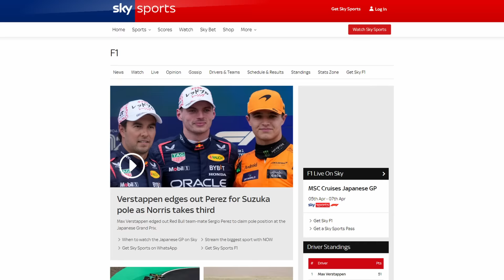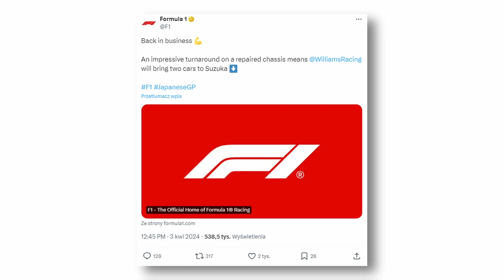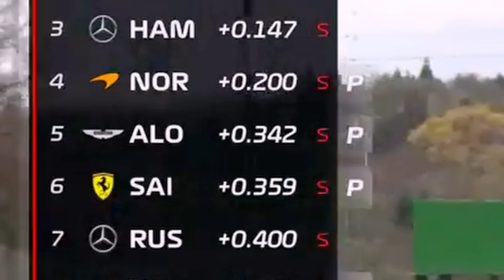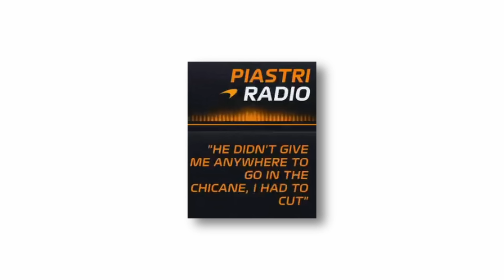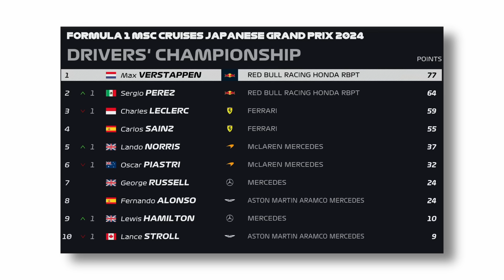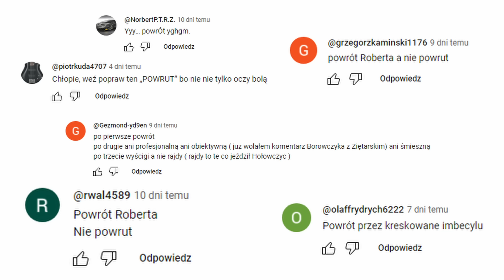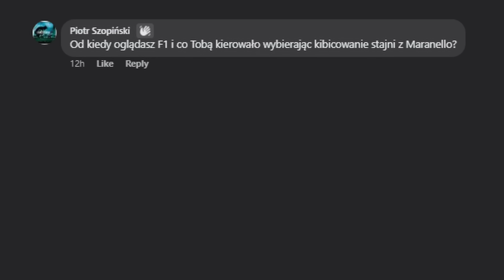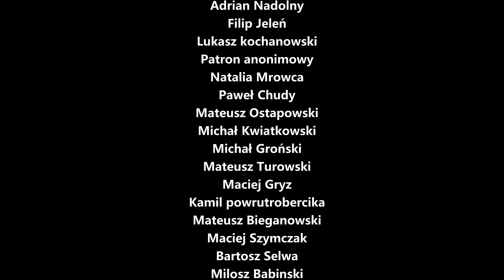FERRARI POPEŁNIŁO BŁĄD [RECENZJA GP JAPONII 2024]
🌏 Skorzystaj z wyjątkowej oferty NordVPN + 4 miesiące ekstra Bez ryzyka z 30-dniową gwarancją zwrotu pieniędzy od Norda!

Film o Grand Prix Japonii 2024 F1.

0:00 wstęp
4:05 Williams to debile (znowu)
5:46 treningi
7:03 kwalifikacje
8:57 wyścig
17:17 powrut Roberta
20:00 pytania
26:48 zakończenie

Niniejszy materiał został wyprodukowany w celach rozrywkowych i humorystycznych. Opinie prezentowane w tym materiale nie mają na celu obrażania ani wprowadzania w błąd żadnej osoby lub grupy osób.

Wszelkie opinie zawarte w filmie nie odzwierciedlają stanowiska jakiejkolwiek organizacji, instytucji czy firmy, z którą autor mógłby być związany.

Każdy widz jest zachęcany do niezależnego myślenia i krytycznej analizy. Pamiętaj, że humor i satyra to forma artystycznego wyrazu i nie zawsze powinny być interpretowane dosłownie.

Twórca kanału nie przypisuje sobie praw autorskich do obrazów/grafik/urywków materiałów wideo zawartych w prezentowanym filmie. Wszelkie treści zostały użyte w oparciu o prawo cytatu i w ramach dozwolonego użytku, aby pomóc widzom lepiej zrozumieć główną treść filmu.